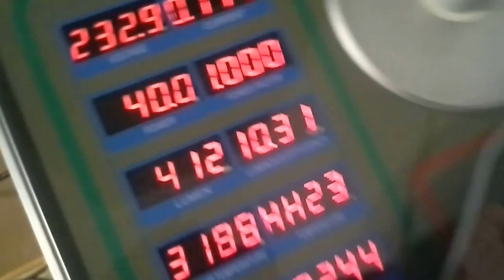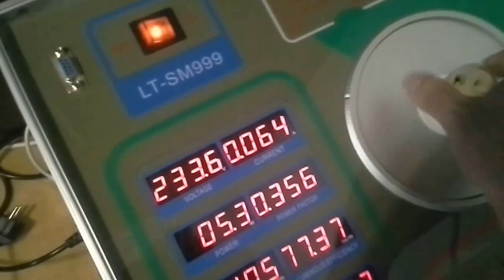G9 LED Leuchtmittel vs Halogenlampe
LUMPERIA® LED Lampe G9 gegen eine G9 Halogen Lampe. Die Lampen werden mit einem Spektroradiomesser getestet.
Zuerst wird eine 40W Halogenlampe und dann eine 5W G9 LED Lampe von LUMPERIA® untersucht.
Zusehen sind: der Verbrauch, Lumenanzahl, Lichtfarbe...

Ergebnis:
Halogen G9
Verbrauch: 40W
Lichtstärke: 410 Lumen

LED G9
Verbrauch: 5.3W
Lichtstärke: 410 Lumen

Der Sieger ist die LED Lampe!